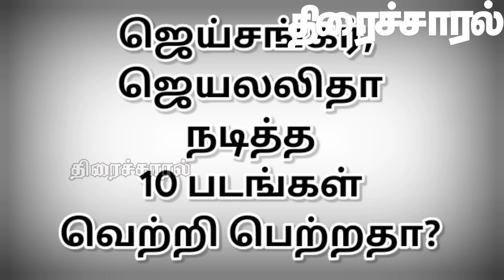ஜெய்சங்கர், ஜெயலலிதா நடித்த 10 படங்கள் வெற்றி பெற்றதா? | @thiraisaral | Akbarsha | 2023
ஜெய்சங்கர்,
ஜெயலலிதா
நடித்த
10 படங்கள்
வெற்றி பெற்றதா?@thiraisaral